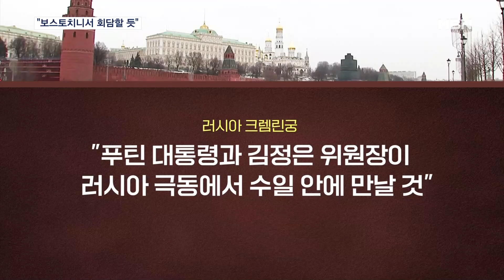하산역 도착한 김정은 다시 북행…"보스토치니 우주기지서 회담" [MBN 뉴스7]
【 앵커멘트 】
  북러 정상회담을 위해 평양을 떠난 김정은 위원장이 러시아 하산역에 머물다 다시 연해주를 따라 북쪽으로 이동 중인 것으로 알려졌습니다.
  지금 동선으로는 블라디보스토크와는 다른 방향인데요,
  지금 나오는 애기로는 보스토치니 우주기지에서 회담이 열릴 것으로 보입니다.

【 기자 】
  김정은이 탑승한 것으로 추정되는 짙은 녹색 열차가 느린 속도로 러시아 국경을 지납니다.

  북한 관영매체는 김 위원장이 러시아를 방문하기 위해 그제(10일) 오후 전용열차로 평양을 출발했다고 밝혔습니다.

▶ 인터뷰 : 조선중앙 TV
- "경애하는 김정은 동지께서 러시아 연방을 방문하시기 위하여 평양을 출발하시었습니다. "

  열차는 오늘(12일) 오전 러시아 하산역에 도착했고 이 곳에서 김 위원장을 환영하는 행사도 열린 것으로 알려졌습니다.

 김정은 위원장은 정상회담의 가장 유력한 후보지인 블라디보스토크 방향이 아니라 북행하고 있는 것으로 전해졌습니다.

  이에 따라 블라디보스토크 대신 철도가 연결되는 보스토치니 우주기지나 하바롭스크에서 북러 정상회담이 열릴 가능성도 커졌습니다.

  실제 러시아 푸틴 대통령은 보스토니치 우주기지를 방문할 계획이라고 밝혔고,

▶ 인터뷰 : 푸틴 / 러시아 대통령
- "거기에 제 나름의 일정이 있어요. 거기에 도착하면, 여러분도 알게 될 거예요."

  조금 전 교도통신도 두 정상이 보스토치니 우주기지에서 만날 것이라고 보도했습니다.

  러시아 크렘린궁은 앞서 푸틴 대통령과 김정은 위원장이 러시아 극동에서 수일 안에 만날 것이라고 밝혔습니다.

  김정은 전용기로 추정되는 고려항공 비행기도  오늘(12일) 러시아 블라디보스토크에 착륙했으며 북러 정상회담 지원을 위한 북측 인력이 탑승했을 것으로 추정되고 있습니다.

  MBN뉴스 김태희입니다.
  영상취재 : 정재성 기자
  영상편집 : 이재형
  그래픽 : 김지예